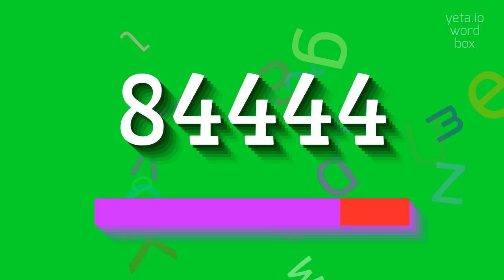84444 - HOW TO PRONOUNCE 84444?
84444 - Unlocking the correct sound of 84444 in 2023

How do you pronounce the number 84444?
What is the phonetic transcription for 84444?
Can you provide the pronunciation for 84444?
Definition:
The number 84444 is a five-digit number.
It can be written as eighty-four thousand four hundred and forty-four.
It is an even number and a multiple of 4.
Pronunciation:
To pronounce 84444, you can say 'eighty-four thousand four hundred and forty-four', or 'eighty-four double, four double, four double'.
Test yourself by speaking the following examples:
1. I need to call 84444 to inquire about my order
2. The winning lottery ticket number was 84444
3. There are 84444 people attending the concert tonight
Hope it will help you to answer on the following questions:
1. What is the prime factorization of 84444?
2. How many digits are in the number 84444?
3. Can 84444 be divided evenly by 6?